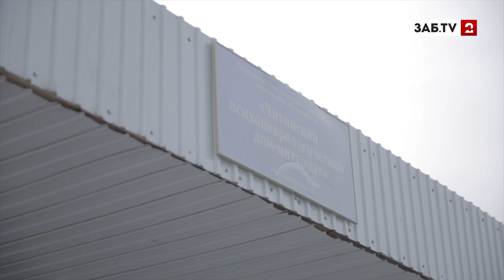Лучшая медсестра Третьяк: наши пациенты - люди с трагедией